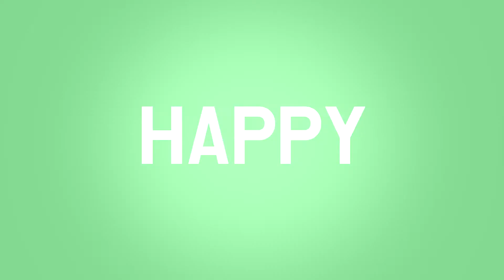와니TV 별빛정원 우주에서 UFO 외계인을 만나다! 여름밤 이색놀이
와니랑 별빛정원 우주에 다녀왔어요!
신기한 UFO와 밤하늘에 수놓은 듯 별빛조명들을 보고 왔답니다.
한여름밤 더운 날씨가 싹 가실만큼 즐거운 시간이었습니다.

외계인을 만났다고 하는데 같이 한번 볼까요?

BGM
Song: Axmellow & Oshóva - Summer Nights